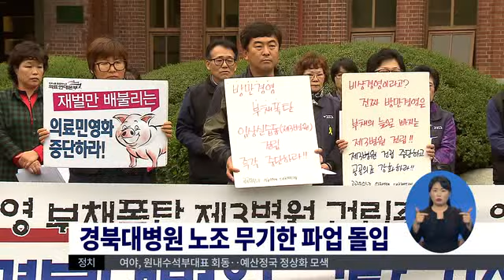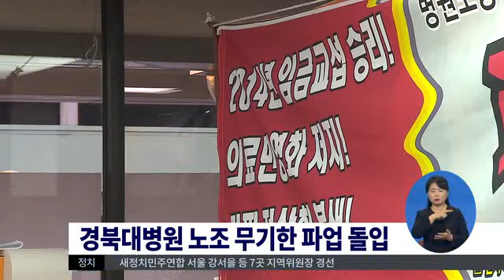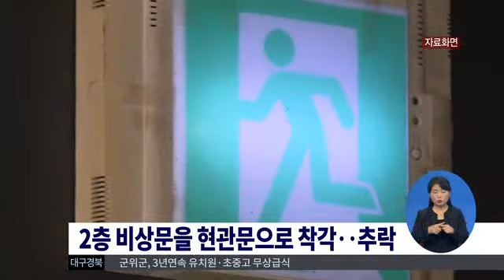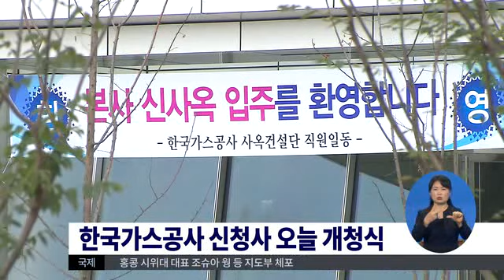2014.11.27 (목) 0930 생활뉴스 대구경북